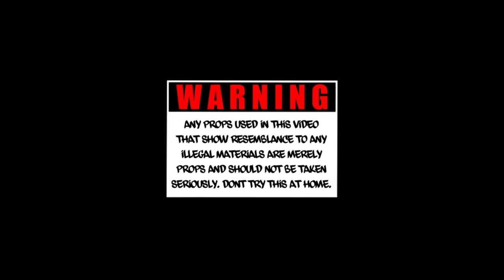NO GOOD ENT - No Good ( Official Music Video ) [ Prod. Enrgy Beats ] Dir. Eddie Choppo